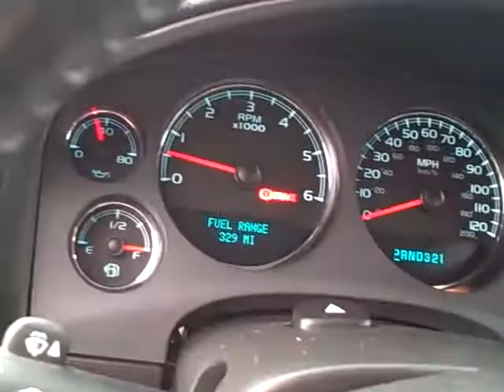2008 Chevrolet Avalanche 5098B Sonora Nissan Yuma Arizona 85364 El Centro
Take advantage of this deal!! This beautiful truck is rocking all of the ammenties! its super clean and brand new inside and out and with its low miles you can guarantee your getting a great deal... so come by Sonora Nissan today and take this great buy for a spin!